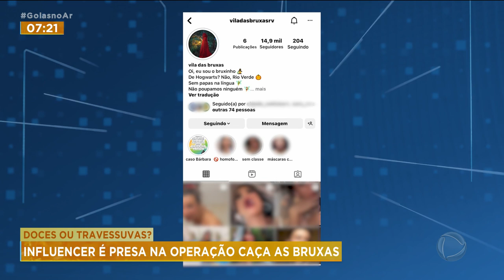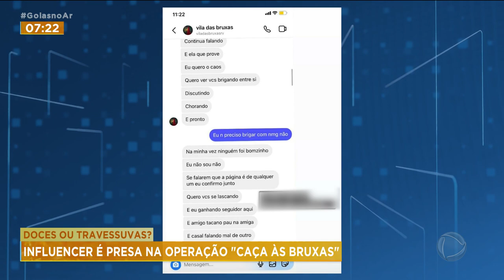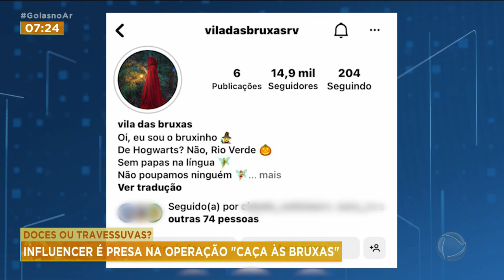DOCES OU TRAVESSUVAS? INFLUENCER É PRESA NA OPERAÇÃO CAÇA AS BRUXAS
INFLUERNCER DE 35 ANOS É PRESA POR DIFAMAÇÃO. ELA CRIOU UM PERFIL EM UMA REDE SOCIAL PARA EXPOR A INTIMIDADE E SEGREDOS DE MORADORES E OUTROS INFLENCIADORES DIGITAIS DA CIDADE RIO VERDE.